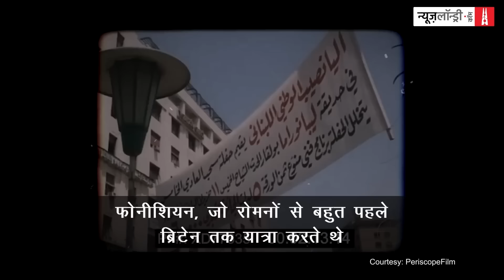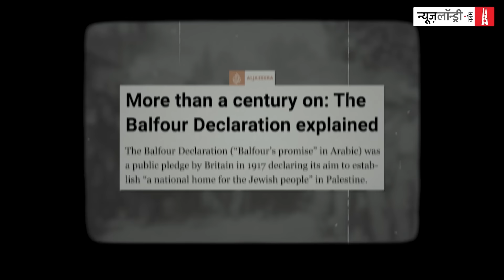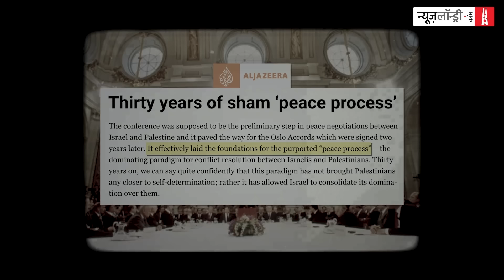Palestine की तबाही और America की भूमिका | NL Tippani Special | Part-2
पिछले हफ्ते हमने इज़रायल-फिलस्तीन के साथ लेबनन के रिश्तों पर विस्तार से बात की थी. कुछ लोगों को शिकायत हुई कि इसमें अमेरिका की भूमिका का जिक्र ही नहीं है, इसमें इज़राइल की विस्तारवादी हिंसक नीतियों को नज़रअंदाज किया गया है. इस बारे में मैं बस इतना ही कहना चाहता हूं कि पश्चिम एशिया का इतिहास बहुत जटिल, बहुत परतदार, बहुत सारे खिलाड़ियों, बहुत सारे हितों के टकराव का इतिहास है. इतनी सारी बातें एक एपिसोड में नहीं आ सकती. हमारा पिछला शो इस पूरे संकट का सिर्फ एक हिस्से लेबनन से जुड़ा था. छोटा सा लेबनन जो एक वक्त में अरब देशों के बीच आधुनिकता, तरक्की का अगुवा था वो कैसे इस पूरे खेल में पिसकर तबाह हो गया.

इस एपिसोड में हम पश्चिम एशिया के संकट में अमरीकी नीतियों, उसकी छिपी मंशाओं और उसकी असफलताओं पर बात करेंगे. मौजूदा फिलिस्तीन-इजरायल संकट में इजरायल और उनके समर्थक सारा दोष हमास पर मढ़ कर अपनी कारगुजारियों को जायज ठहराना चाहते हैं. फिलिस्तीन से सहानुभूति रखने वाले मौजूदा त्रासदी को इजरायल के कब्जे और लंबे समय से किए जा रहे कठोर बरताव का नतीजा मानते हैं.